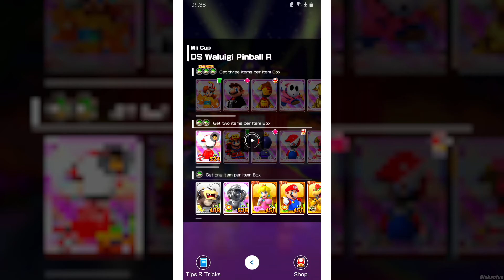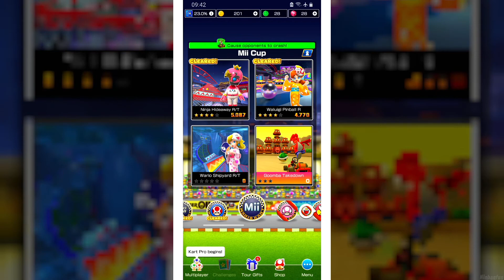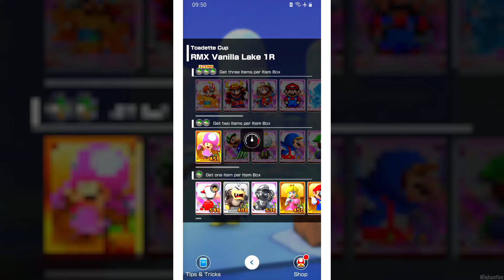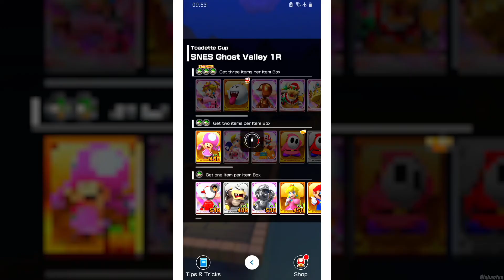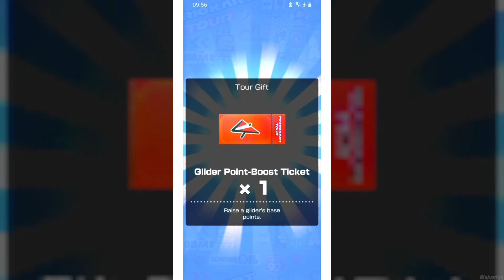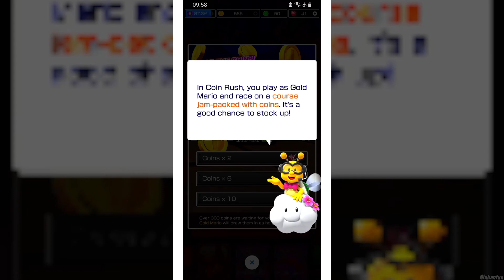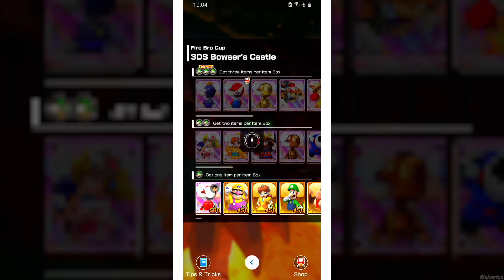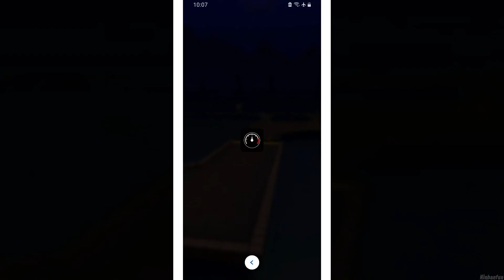Mario Kart Tour - 100% Walkthrough Part 2 - Samurai Tour - Mii Cup, Toadette Cup & Fire Bro Cup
Mario Kart Tour for Android in 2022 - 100% Walkthrough Part 2 No Commentary Gameplay Guide Landscape Fullscreen Mode - Samurai Tour - Mii Cup, Toadette Cup & Fire Bro Cup & Pipe Action [English | 1080p60 Full HD]
Hey there pals! In Today's Episode, we will finish off three Cups: The Mii Cup, Toadette Cup and the Fire Bro Cup. We will see the Ninja Hideaway a lot of times today! 😺😺😺

👉 Timestamps:
00:00 - Mii Cup
12:22 - Toadette Cup
23:01 - Fire Bro Cup